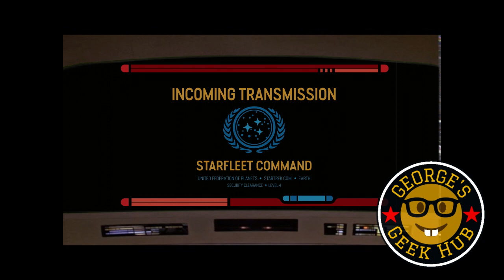Star Trek Picard S3E9 Post Warp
Join the site and get all the latest news, private streams, release schedule, open discussions, and everything in between!

Let's talk this magnificent episode! This season has really been a work of art, and for everything that it did to frustrate and leave me hanging in the beginning, it's really come full circle, and the tables have been fully set for the final showdown in episode 10!

Engage!

If you need consulting, you can email hello[AT]pekinpcsolutions.com and we can discuss your needs. We can help you with a wide range of IT needs for your business or home.
If you've got an idea, or a video request, you can submit your request there as well.